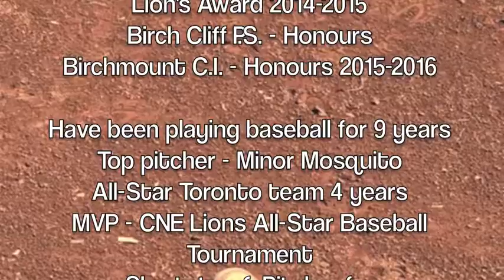Josh Lantz BEAP Video